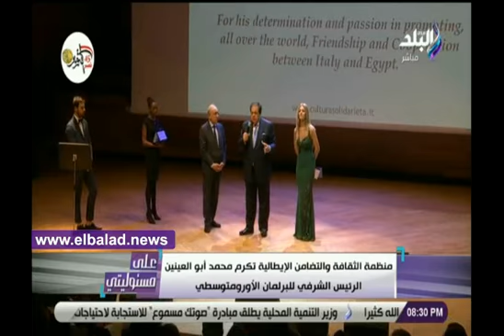صدي البلد | شاهد كلمة أبو العينين في حفل تكريمه من منظمة الثقافة والتضامن الإيطالية